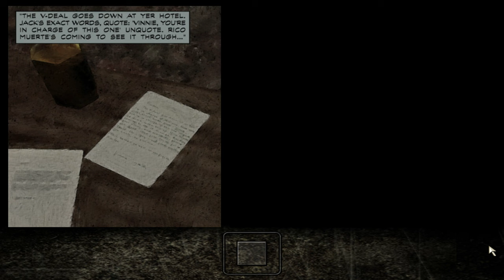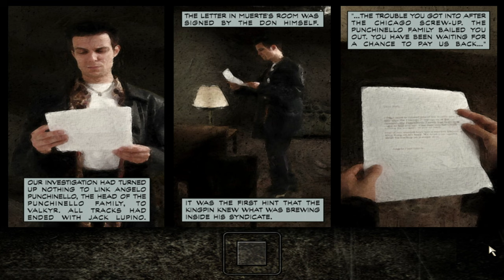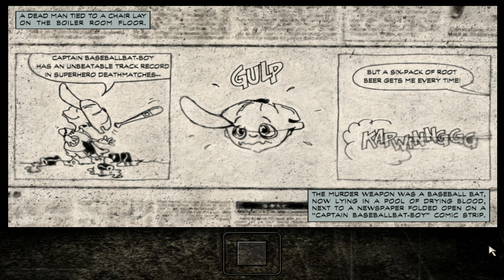Max Payne | Part I : The American Dream [PC]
GAME DESCRIPTION:
Max Payne is a man with nothing to lose in the violent, cold, urban night. A fugitive undercover cop framed for murder, and now hunted by cops and the mob. Max is a man with his back against the wall, fighting a battle he cannot hope to win. Prepare for a new breed of deep action game. Prepare for pain...

Max Payne is a relentless story-driven game about a man on the edge, fighting for his justice while uncovering plot twists and twisted thugs in the gritty bowels of New York during the century's worst blizzard.

GAME DETAILS:
► Developer(s): Remedy Entertainment
► Publisher(s): Gathering of Developers
► Genre: Third Person Shooter
► Played on: PC
► Game level: Fugitive
► Release date: 2001

00:07 Intro

PART I: THE AMERICAN DREAM
01:43 Prologue
06:04 Chapter One: Roscoe Street Station
14:24 Chapter Two: Live From the Crime Scene
25:36 Chapter Three: Playing it Bogart
40:35 Chapter Four: The Blood Veins of New York
50:33 Chapter Five: Let the Gun Do the Talking
01:01:44 Chapter Six: Fear That Gives Men Wings
01:12:55 Chapter Seven: Police Brutality
01:28:11 Chapter Eight: Ragna Rock
01:42:18 Chapter Nine: An Empire of Evil

💻 MY PC SPECS:
► Operating System: Windows 11 Home 64-bit
► GPU: NVIDIA® GeForce® GTX 1650 Mobile (4GB GDDR5)